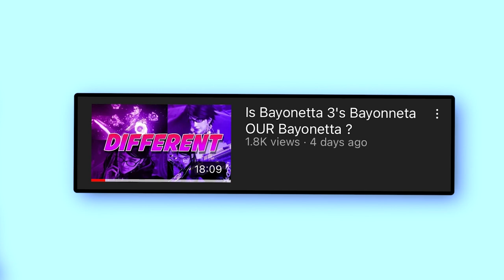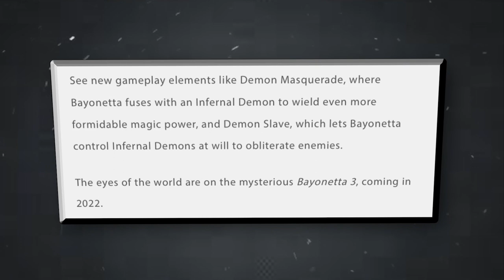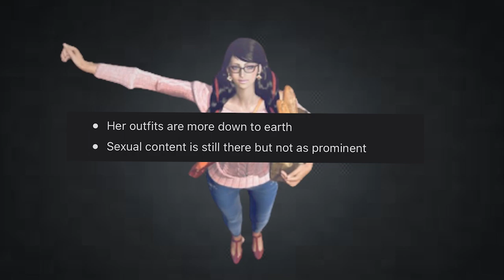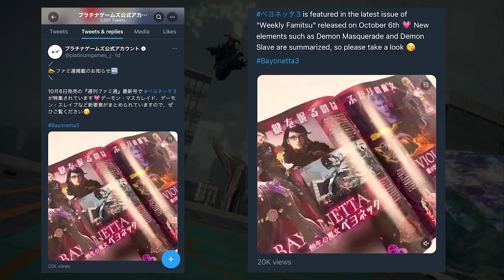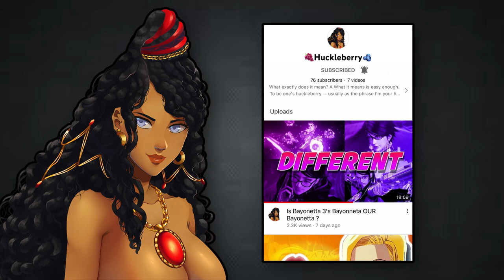How Bayonetta Can Obtain BOTH Eyes of the World In Bayonetta 3 !!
Discord Tag: 🍇Huckleberry🫐#1125